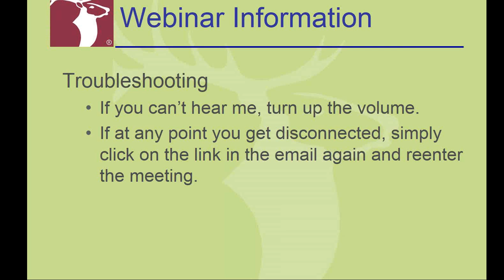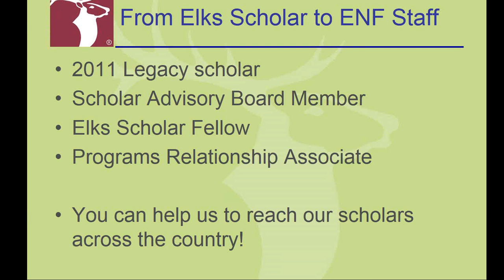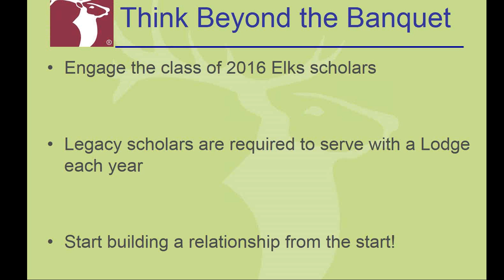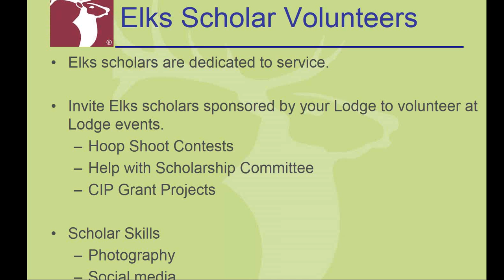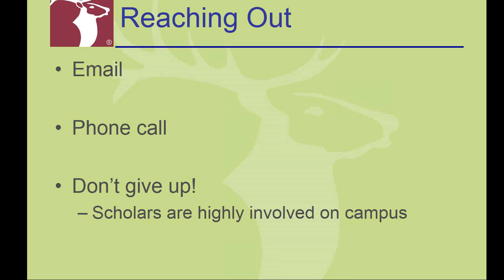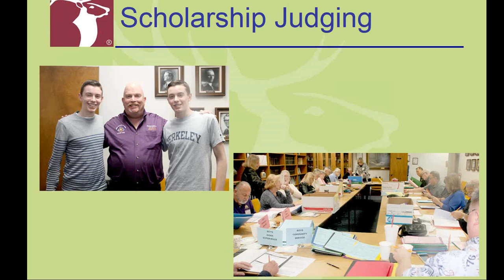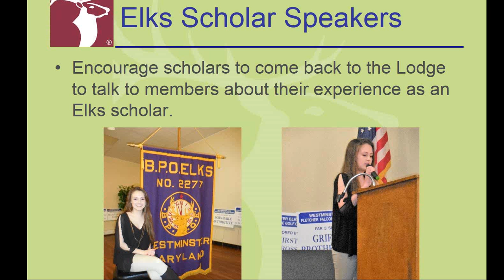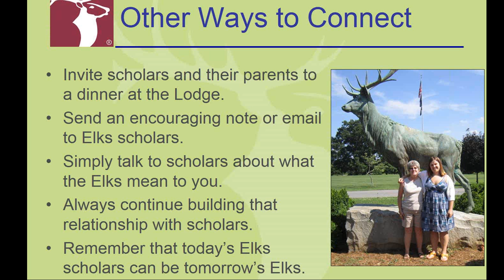Going Beyond the Awards Banquet: Ways to Engage Elks scholars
It's important that we welcome Elks scholars into the Elks family! In preparation for the announcement of the Class of 2016 Elks scholars, watch this Webinar to hear from ENF staff about best practices in engaging Elks scholars at your Lodge.